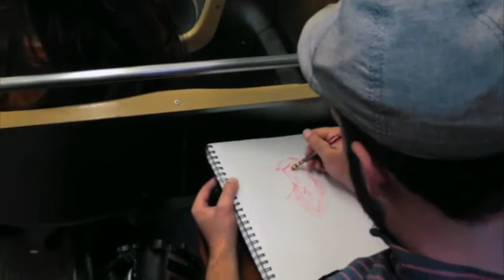Artist Eric Meister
Eric Meister likes sketching people while riding on the train.